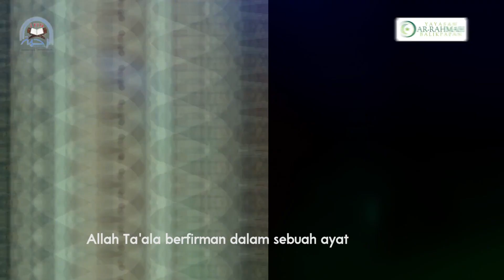Ikuti DAUROH Al-Quran. BERSANAD. Syeikh Hisyam (Mesir, sanad tertinggi di dunia)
💓Ikuti DAUROH Al-Quran. BERSANAD.
Syeikh Hisyam (Mesir, sanad tertinggi di dunia)
🍇Kabar gembira untuk Pecinta Al-Quran!!!
🍒DAUROH AL-QURAN TAHSIN TILAWAH MATAN SYARAH TUHFATUL ATHFAL BERSANAD.
👤 Bersama: Syeikh Hisyam Abdul Bari Muhammad Rajih al-Mishriy hafidzahullah
(Pewaris sanad qiraat tertinggi di Dunia) biografi lengkap, silahkan klik link berikut
🖋 Penerjemah: Ustadz Saiful Anwar, LC.MA
(Pewaris sanad Qiraat Asaro, Direktur Lttq, penulis buku tahsin metode Al Haqq dan pendiri lttq).
📋 AGENDA
1. Syarah/pembahasan matan Tuhfatul Athfal (Karya Syeikh Sulaiman Jamzury)
2. Pembahasan dasar-dasar kaidah ilmu tajwid.
3. Talaqqi al-Quran riwayat Hafs 'an Ashim Thariq Syatibiyyah.
⌚ WAKTU
🏨 TEMPAT Hotel HER
Jln. MT. Haryono No. 55
Balikpapan Utara.
💸 BIAYA 600 RB.
🛍 FASILITAS
1. Ruang belajar full AC
2. Seminar Kit (Alat Tulis).
3. Modul Dauroh
4. Makan siang & Coffe break
5. Sertifikat
6. Ilmu yang bermanfaat.
🖱 PENDAFTARAN & CONTACT PERSON

Ikhwan:
👳‍♀Ust. Riyan
BNI Syariah A.n Riyan Darmawan

Akhwat
🧕Ustdzh. Resti
BNI Syariah A.n Ani Restiani Dewi

Follow akun dakwah medsos masjid arrahmah di :

FB : Masjid Ar Rahmah Balikpapan

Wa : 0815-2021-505